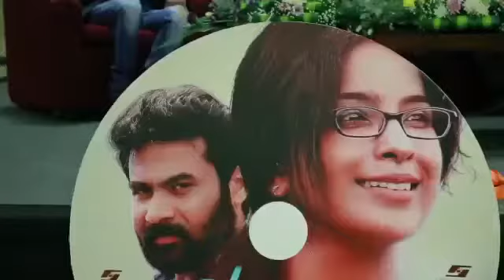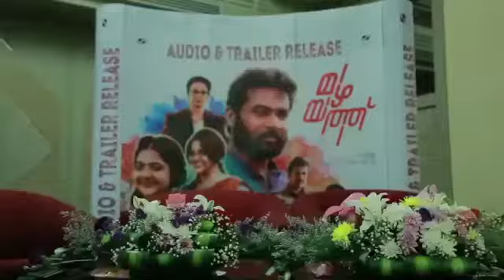Mazhayathu Malayalam Movie Audio Launch in Dubai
Mazhayathu Malayalam Movie Audio Launch held in Dubai Crowne Plaza Hotel on 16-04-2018